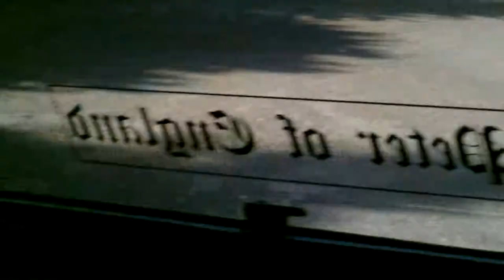The Policy man departs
This was just after the policy enforcement man left and we were happy to see him go without any incident. The Vicar at St. John the Baptist Church Keele, a hypocrite and white washed sepulchre, was preacing tolerance and brotherly love the week before in his sermon. Now he had told us we had to leave as this is "Private land. You must go!"
as long as there are people like this then we will have more problems with our OWN [so called]  than from them!!